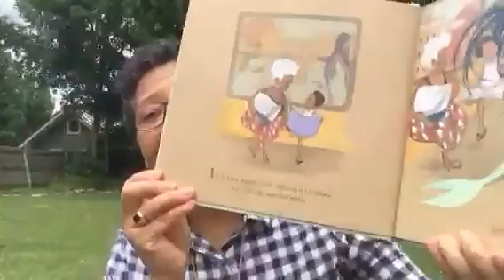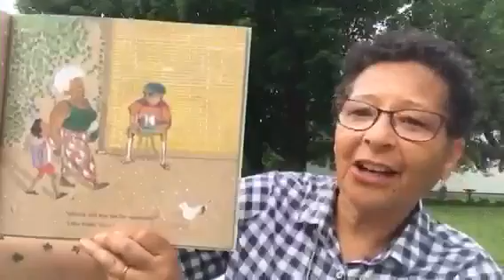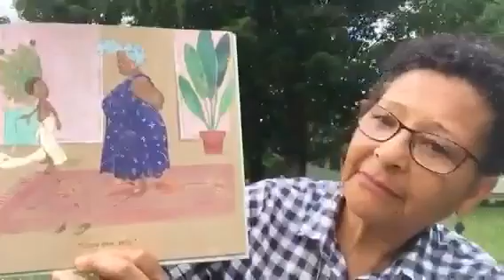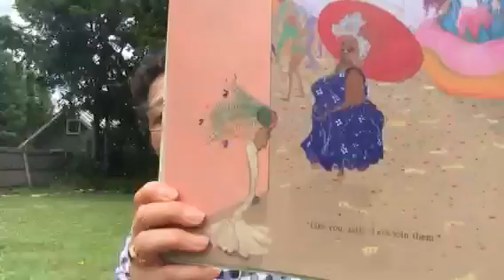Week 3, Day 4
Join Rev. Rhonda Myers for today's Chaplain's Message.